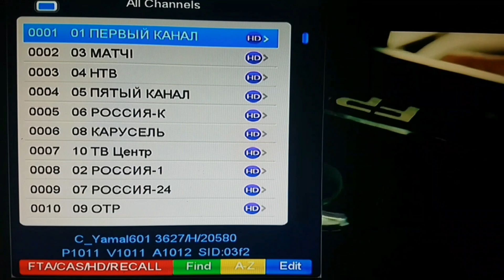Yamal 49e on 4 feet dish sateing || How to set yamal 49e in india & pakistan